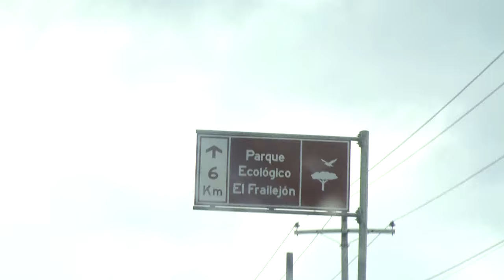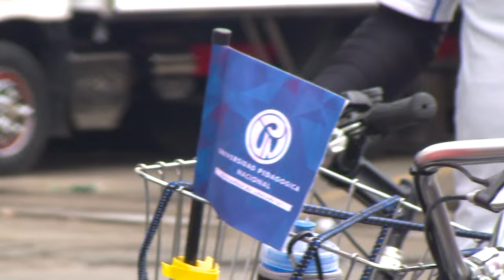En bici a la U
Salida Pedagógica liderada por el equipo de Bienestar Universitario a la Finca Siete Cueros de la UPN en Fusagasuga